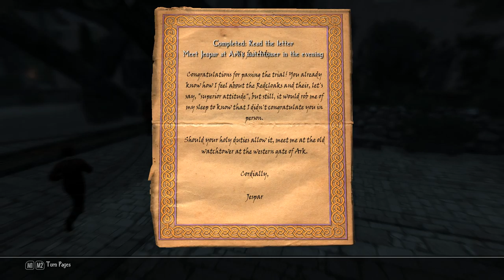Enderal: Forgotten Stories [14] Finding Order in the Order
Not the most welcoming bunch.

I am looking forward to seeing this collector guy. I always love that type of character.